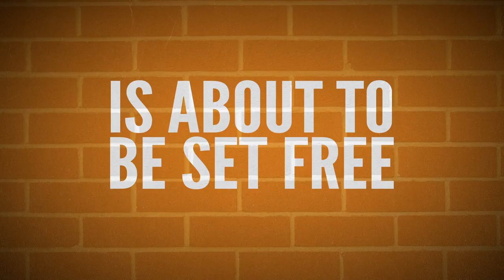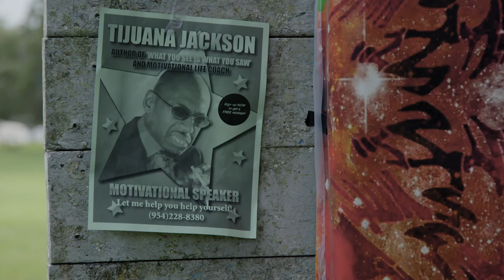Tijuana Jackson: Purpose Over Prison | Official RED BAND Trailer, Romany Malco, Regina Hall Comedy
NOW AVAILABLE. Find Purpose. Rent or buy on digital today!

A laugh-out-loud comedy about an ex-convict named Tijuana Jackson (Romany Malco) who is about to get out of jail with hopes of becoming a world renowned motivational speaker and life coach.

Starring: Romany Malco, Regina Hall, Tami Roman, Alkoya Brunson & Baadja-Lyne Odums
Directed by Romany Malco